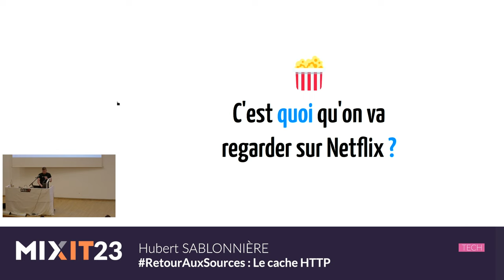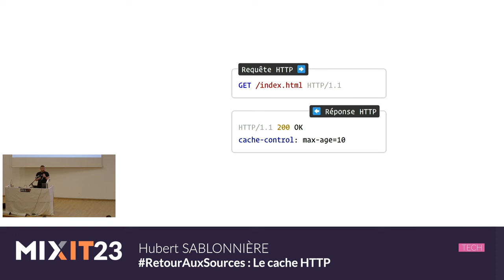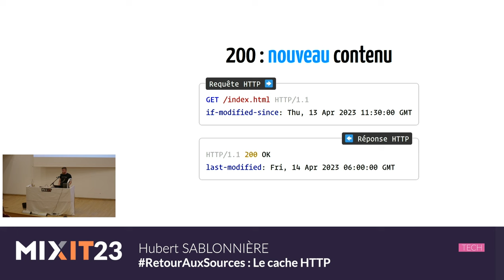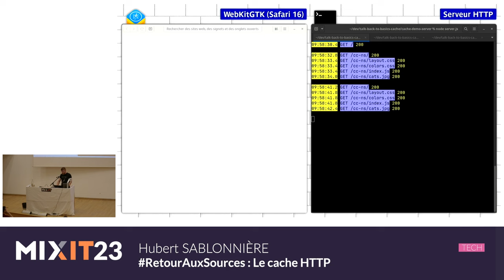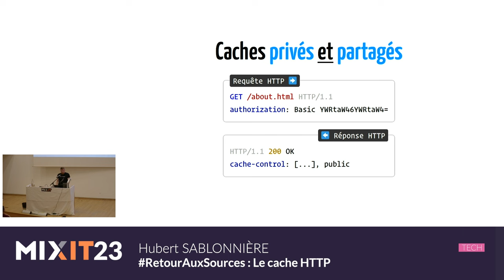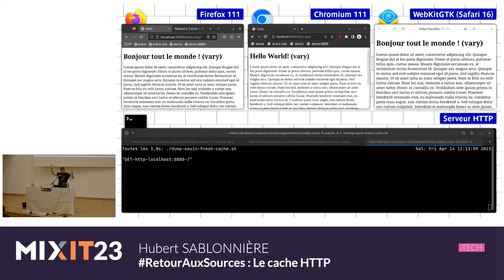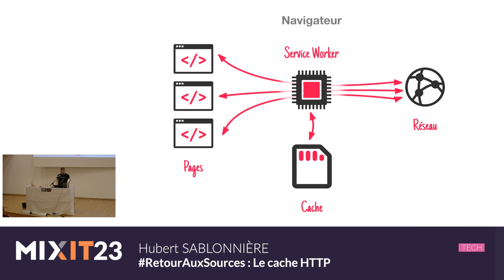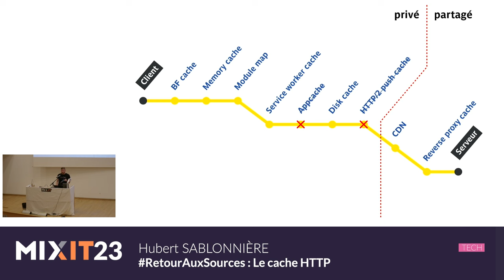RetourAuxSources : Le cache HTTP (Hubert Sablonnière)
Dans le cadre de nos projets Web, on finit tous tôt au tard par faire appel à ce bon vieux cache HTTP. Évidemment, on cherche à réduire les temps de chargement de nos utilisateurs et à soulager la charge de nos serveurs. Au départ, ça parait simple, il suffit "juste" de l'activer. Au milieu, on se perd un peu dans les en-têtes et les multiples couches qui entrent en jeu. Et à la fin, ça se termine bien trop souvent par un « Ça ne marche pas ? Essaye en vidant ton cache ! ». Choisir et implémenter une stratégie de cache, c'est complexe et ça ne se fait pas à la fin du projet. Chaque étape est concernée : conception, développement, build, déploiement et run. Pour faire les bons choix, il est important de bien comprendre comment tout cela fonctionne. Au menu de cette session, je vous propose de (re)découvrir le cache HTTP par l'exemple et la pratique. Nous reviendrons sur les différents en-têtes HTTP gérés par les navigateurs, CDN, proxys-cache et autres serveurs. Nous parlerons des différents caches présents au sein des navigateurs (HTTP, Service Worker, back/forward...). Enfin, nous aborderons différents contextes et cas de figures.

Hubert Sablonnière est passionné par le Web. Il est toujours à la recherche de nouvelles idées et autres bidouilles pour améliorer l'expérience des utilisateurs et des développeurs.